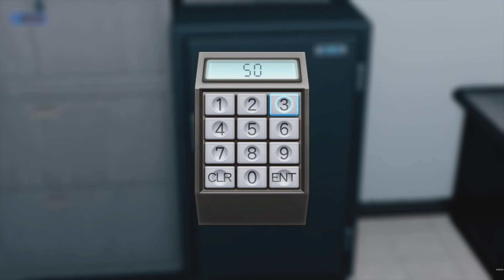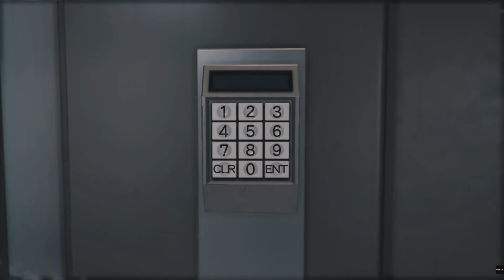Yagami has a lead on proving the alibi / Judgement Chapter 1-3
In the bustling streets of Kamurocho, a fictional district in Tokyo, players step into the shoes of Takayuki Yagami, a former defense attorney turned private detective. Developed by Ryu Ga Gotoku Studio and released in 2018, "Judgement" takes players on a thrilling journey through the underbelly of society, where corruption and crime run rampant.

Takayuki Yagami, haunted by a past failure, now seeks redemption as he investigates a series of gruesome murders plaguing the city. The victims, all members of a criminal organization called the Yakuza, appear to have been killed by a mysterious assailant known as "The Mole."

As Yagami delves deeper into the case, he uncovers a complex web of deceit and betrayal. He must navigate the treacherous underworld, confronting various factions and dangerous individuals while gathering evidence to expose the truth.

With his skills as a seasoned detective, Yagami utilizes a combination of street smarts and martial arts prowess to unravel the mysteries surrounding the murders. Engaging in thrilling action sequences, players engage in intense hand-to-hand combat, swift parkour, and investigation techniques to uncover clues and interrogate suspects.

Throughout the game, players will also be able to experience the vibrant and diverse world of Kamurocho, engaging in a wide range of side activities and mini-games. From playing darts and batting cages to visiting arcades or running a detective agency, Yagami's journey offers a wealth of opportunities for exploration and immersion.

As the stakes escalate and the line between justice and revenge blurs, players must make critical decisions that impact the course of the investigation and the lives of those involved. The truth lies hidden within Kamurocho's shadows, and it's up to Yagami to bring it into the light, even if it means challenging his own beliefs and confronting personal demons.

"Judgement" combines a captivating narrative with thrilling gameplay, offering a unique blend of crime-solving, action-packed combat, and immersive exploration. With its intricate storyline and compelling characters, the game invites players to uncover the truth and seek justice in a city consumed by darkness.

Protagonists:
Takayuki Yagami
Masaharu Kaito

Antagonists:
The Mole
Captain Hamura

Supporting Characters:
Mitsugu Matsugane
Saori Shirosaki
Issei Hoshino
Masamichi Shintani
Ryuzo Genda